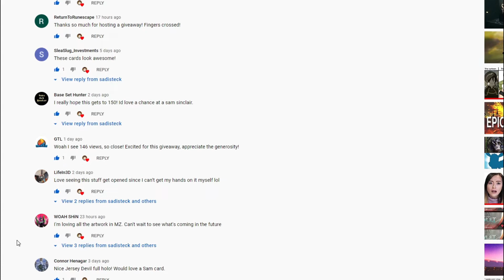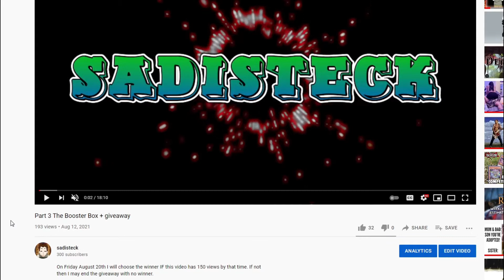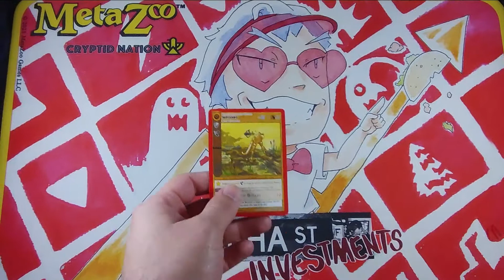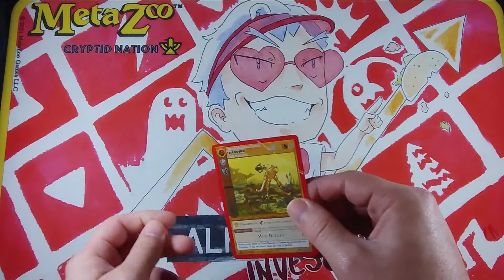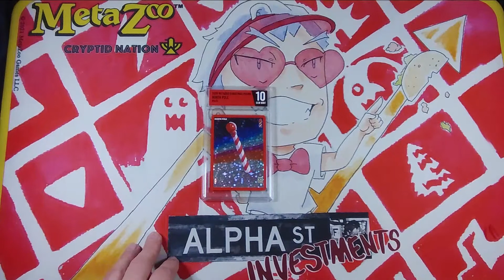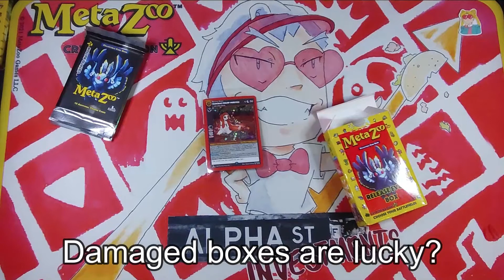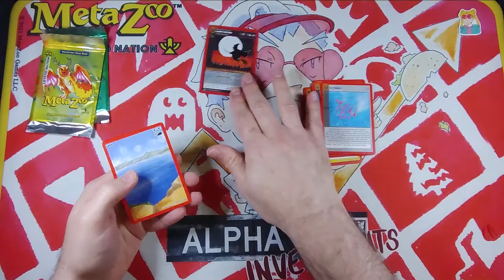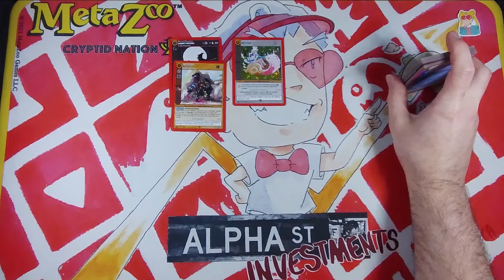Giveaway winner, RIP testing a card, opening a release event deck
Congratulations to mellowxyellow for winning!!!

Ending song:
AXOL x ALEX SKRINDO - YOU